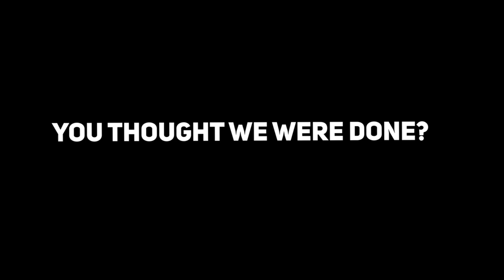The Return of the Bridge Doubles winstreak (Jay + Angel = better than Cheetahh)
we coming back ig

Hey everyone, welcome back to another bridge montage. Have a great day!

Texture Pack:
Ask in comments with timestamp :)

Hardware:
Headset - Bose (I don't really know ok :P)
Mousepad - Custom
Mic - HyperX Solocast
Monitor - Acer KG241Q 165hz 0.5ms 24 Inch
2nd Monitor - Acer B246HL 24 Inch

Internal Hardware (PC):
Asus TUF Gaming GTX 1650 Super Graphics Card
Intel i5 10400
32gb DDR4 2666mhz

Server:
mc.hypixel.net

Settings:
Client: Lunar/Forge
Fov: 80
GUI Scale: Normal
View Bobbing: On/Lunar settings make it so only my hand bobs
Sensitivity: 43 In-Game, 800 DPI

Software:
Editing: Premiere Pro/After Effects

oAng3L#5043

DONT BOTHER READING LOL

Found This Desc From swrz, Cruh And Cheetahh I am gonna just copy paste half of this from a Cruh video for keywords Jirz doing the latvian strat block hit on minecraft the bridge while cruh explains not on cruhbridge though parihs edates jirz but thats aight while buckybarr hosts buckytour finals with pavkin and speedtoggled and lmblitz going xin69 on their oof oh and I should probably also put Trycs and Sammygreen and Turtilz and itzglimpse and NotNico and Mellomelt and TapL and Technoblade and Grian and Stimpy or Marcel or Stimp and Hurtin and AreuMadLoL and Derpled and Doogile and Purpled and I am luvonox confirmed I moonwalk and godbridge sometimes and telly bridge but I suck at it and I am playing on Hypixel and it is NOT minecraft man hunt or manhunt and I am not dream against sapnap badboyhalo and skeppy against 1 or 2 or 3 or 4 or 5 or 6 or 7 hunters and its Not Minecraft But Water Rises or Minecraft But Lava Rises or any other but challenge like that This is NOT a speed run speed runner of Minecraft against a killer assassin and Im gonna steal this from areumadlol he responded to my tweet with this Hypixel YouTubers I enjoy to watch in the Minecraft PVP Hypixel Bedwars Skywars Community are Derpled Cooldude951 Turtilz Evakz Purpled Gamerboy80 SammyGreen Astelic Technoblade RKY Guiny  areumadlol Zyphalopagus Zyph iTMG Target3DGaming no way Jonah Ryan 1v1 Manhunt Youtubers I can not think of anything else to put thanks bye love you :)